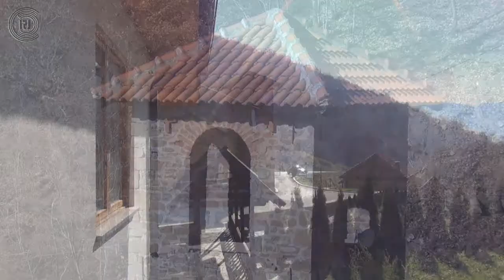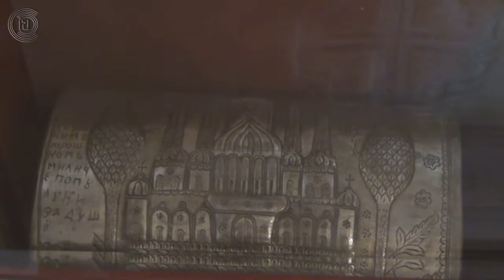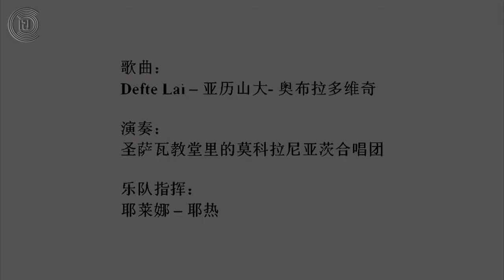科索沃省深河流修道院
在科索沃省北方生动形象林森的地区同名小河的源头有深河流修道院，好几次被恢复并重建的古老建筑物。2010年春天修道院总合体完全恢复。自18世纪末到第二次世界大战结束之前在深河流修道院里有过了这个地区最有名的学校。